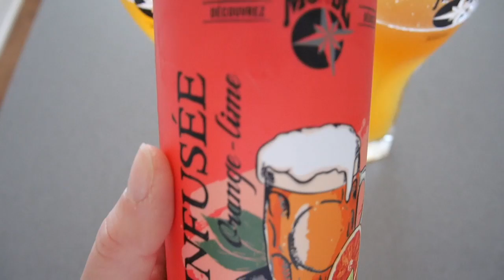Pâques, Au Starbuck avec Banjo? et on monte la terrasse - Vlog 21 au 23 avril 2019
Allô tout le monde!

Aujourd'hui c'est Pâques! Nous sommes allées chez ma belle-soeur et mon beau-frère pour les aider avec leur nouveau patio (Lire ici, mon chum a aidé sur le patio, moi j'ai aidé à désherber et Banjo jouait dans leur belle grande cour!). Lundi, il fesait si beau qu'on a décidé de monter notre terasse et on s'est pris une bonne bière sur le balcon en après-midi!

J'espère que vous aimerez! xx :)